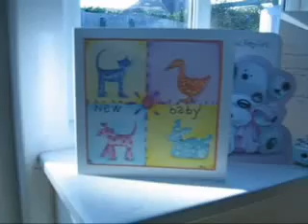Eve Margarita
First six months